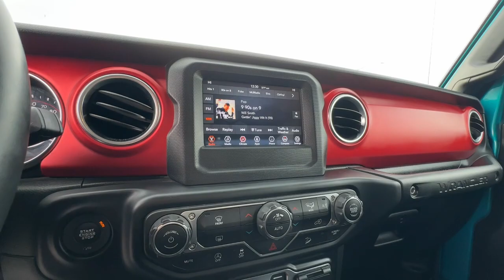2020 Jeep Wrangler_Unlimited Reno, Carson City, Northern Nevada, Sacramento, Elko, NV LW126218C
Bikini Pearlcoat Used 2020 Jeep Wrangler_Unlimited Rubicon available in Reno, Nevada at Lithia Chrysler Jeep of Reno. Servicing the Carson City, Northern Nevada, Sacramento, Elko, NV area.

PRICED TO MOVE $200 below Kelley Blue Book!  EPA 22 MPG Hwy/21 MPG City! Jeep Certified. Smart Device Integration  Brake Actuated Limited Slip Differential  Dual Zone A/C  Bluetooth  iPod/MP3 Input  Satellite Radio  Back-Up Camera AND MORE!br /br /KEY FEATURES INCLUDEbr /4x4  Back-Up Camera  Satellite Radio  iPod/MP3 Input  Bluetooth  Aluminum Wheels  Dual Zone A/C  Brake Actuated Limited Slip Differential  Smart Device Integration. MP3 Player  Privacy Glass  Child Safety Locks  Steering Wheel Controls  Rollover Protection System. br /br /OPTION PACKAGESbr /TRANSMISSION: 8-SPEED AUTOMATIC (850RE) TIP Start  Hill Descent Control  BLACK 3-PIECE HARD TOP Freedom Panel Storage Bag  Rear Window Defroster  Rear Window Wiper/Washer  No Soft Top  TRAILER TOW & HD ELECTRICAL GROUP Class II Receiver Hitch  700 Amp Maintenance Free Battery  7 & 4 Pin Wiring Harness  240 Amp Alternator  Auxiliary Switches  REMOTE PROXIMITY KEYLESS ENTRY  ENGINE: 2.0L I4 DOHC DI TURBO W/ESS. br /br /EXPERTS REPORTbr /Great Gas Mileage: 22 MPG Hwy. br /br /EXCELLENT VALUEbr /This Wrangler Unlimited is priced $200 below Kelley Blue Book. br /br /SHOP WITH CONFIDENCEbr /CARFAX 1-Owner 125-Point Inspection and Reconditioning  7-Year/100 000-Mile Powertrain Limited warranty  Some of our pre-owned vehicles may have unrepaired safety recalls. Check vinrcl.safercar.gov/vin/  Rental Car Allowance  24-Hour Towing and Roadside Assistance  Carfax Vehicle History Report  3-Month/3 000-Mile Maximum Care Coverage  Maximum Care Certified Warranty Upgrades Available  Introductory 3-month subscription to SiriusXM Satellite Radio br /br /WHO WE AREbr /At Lithia Chrysler Jeep of Reno our first and foremost goal is to make your car-buying and ownership experience better than any other you ve had near Carson City  Auburn CA  Sparks and beyond.If you re ready to answer the call of fun  style and peace of mind; be sure to contact us today. And prepare to have your expectations exceeded. br /br /Price does not include $599 Dealer Doc fee  taxes  and license fees. Price contains all applicable dealer incentives and non-limited factory rebates. You may qualify for additional rebates; see dealer for details.br /
TRAILER TOW & HD ELECTRICAL GROUP -inc: Class II Receiver Hitch, 700 Amp Maintenance Free Battery, 7 & 4 Pin Wiring Harness, 240 Amp Alternator, Auxiliary Switches DFT,EC1,GXD,HT1